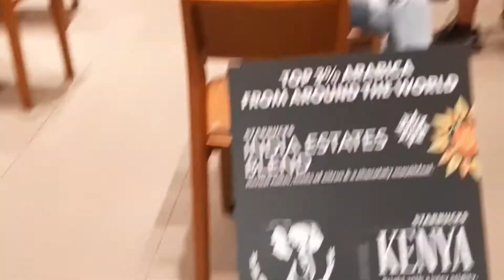Mini Vlog | Shopping Mall | Starbucks | South City | Channelrangberang